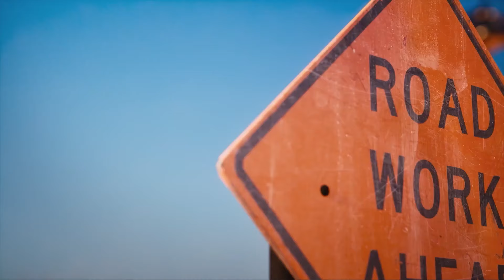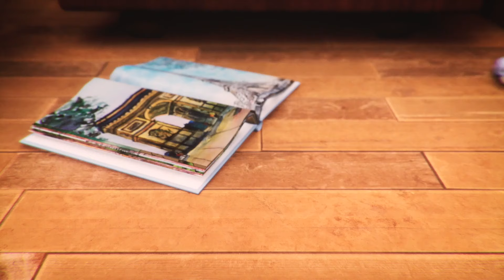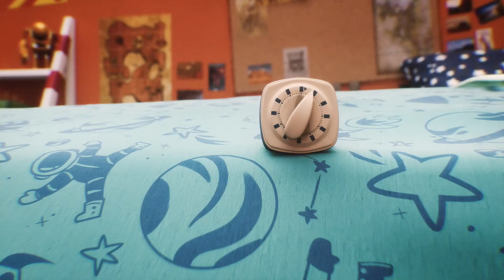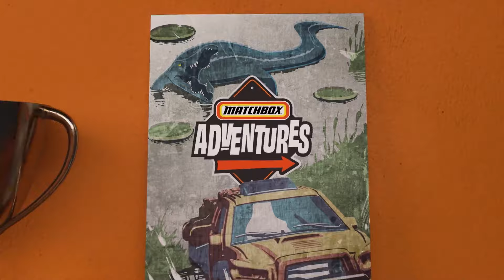Incredibili avventure con Matchbox! Imperdibili momenti di azione!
Può esserci un solo vincitore, ma CHI SARÀ?!

Mason James Cerca di Fermare l'Eruzione di un MEGA-Vulcano 🌋 Parte 1 | 00:00:00
Mason James trova l'Ultimo Medaglione | Eruzione del MEGA-Vulcano 🌋 Parte 2 | 00:04:50
Mason James Consegna la Pizza più Grande del Mondo 🍕🌎 | 00:09:54
Mason James Trova il Teschio di un Tirannosaurus Rex 🦖💀 |  00:14:52
Mason James e i Guai sui Binari 🚂 | 00:19:49
Mason e Kayla JamesSalvano un Alligatore dall'Autolavaggio 🐊 🚗🧼| 00:24:46
Mason James e Kayla Salvano la Grande Mela con i Mezzi da Costruzione 🏗️🚧 | 00:29:58
Mason James Salva il Nido di un'Aquila Calva 🦅 | 00:34:51
La caccia al tesoro più epica di sempre! 💰| 00:40:07
La missione di salvataggio dall'incendio!🔥🚒 | 00:43:00
UNA GIGANTESCA VORAGINE INGOIA IL CAMIONCINO DEI GELATI! 😱 | 00:48:14

Su Hot Wheels:
Benvenuti sul canale YouTube ufficiale di Hot Wheels! Scopri i giocattoli più pazzeschi, le acrobazie più folli, le azioni mozzafiato e le gare più epiche sul nostro canale! Non perderti i dietro le quinte e i contenuti esclusivi, Accetta la Sfida con salti e loop mettendoti al volante e mostrandoci come esegui le acrobazie più spettacolari sulle tue piste arancioni! Resta sempre aggiornato sui nostri contenuti ed episodi iscrivendoti ora!